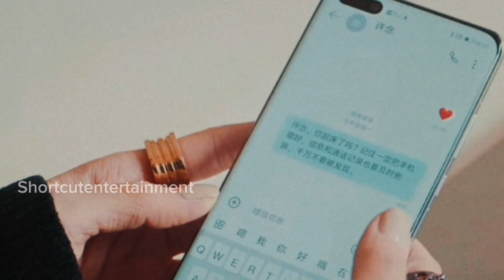💞LOVE CROSSED drama explained in malayalam💞 | 💖ഗെയിംലെ നായകന്മാരെ സ്നേഹിക്കുന്ന നായികയും സുഹൃത്തും 💖